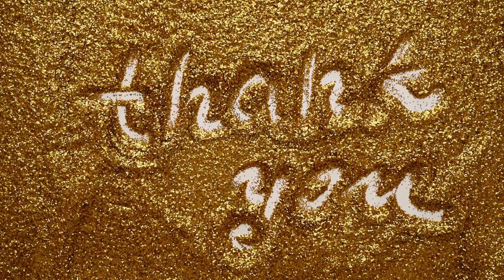Nebula Space Ambient 💫 2 Hours ⭐️ Dreaming, Relaxation, Stress Relief 🌏 Meditation, Focus, Study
Hello and welcome! In today’s video we will take a trip into a vast space with a focus on deep sleep relaxation music. Let go of stress, clear your mind, let your self drift away and relax.

Effective background music for sleep relaxation, meditation and yoga. Great to listen while study and work to reduce the tension and stress level.

Play this calming video as a background music after a long day to restore your balance.

Join our positive community and brighten up your day.